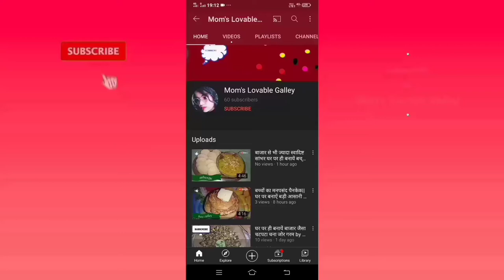Doormat बची हुई ऊन से बनाये पैरदान pairdan from leftover wool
In this video we are making pairdaan